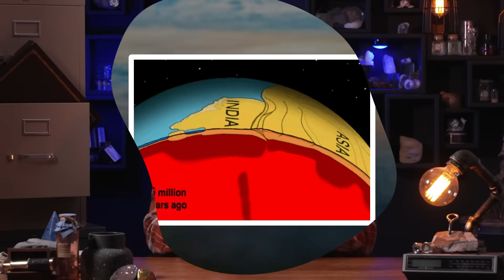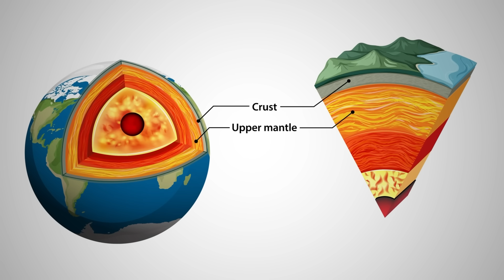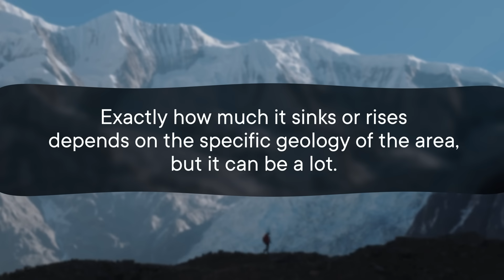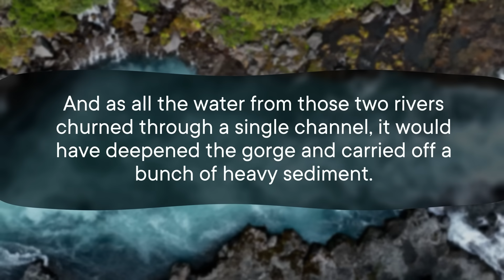Mount Everest is Getting Taller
Mount Everest is the tallest mountain in the world. But it didn't earn that title by coincidence. Even after achieving that superlative, it keeps growing taller today.